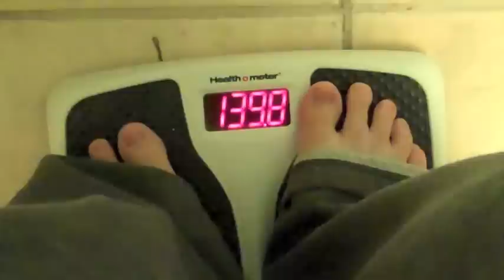I FINALLY reached GOAL!!!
After an entire YEAR of working hard, watching what i eat, and working out. I have FINALLY reached my goal weight! It was NOT an easy road and I know I will have to work hard to stay at this weight. but over the past year I have gained the self discipline needed to do just that!